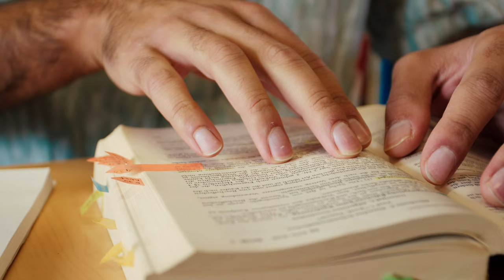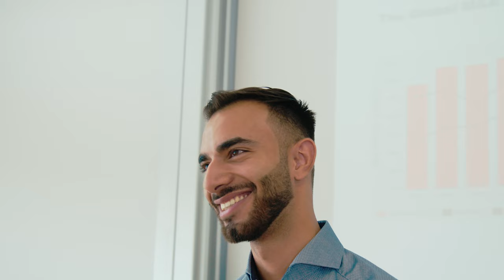Studium Wirtschaftsrecht an der HTWG Konstanz am Bodensee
Wirtschaftsrecht studieren an der HTWG Konstanz: Sowohl der Bachelor als auch der Master an der HTWG ermöglichen dir den Einstieg in spannende wirtschaftsjuristische Berufsfelder - vom Kauf und Verkauf von Unternehmen über Compliance Management (z.B. Korruptionsbekämpfung) bis hin zur Wirtschaftsprüfung.

Projektarbeiten in der Gruppe, intensiver Kontakt zu den Lehrenden und eine tolle Studienatmosphäre mit Campus direkt am Bodensee zeichnen das Wirtschaftsrecht-Studium an der Hochschule Konstanz aus.

Bewerbungsfristen: 15. Januar + 15. Juli

Bewerbungsfrist: 1. Juni